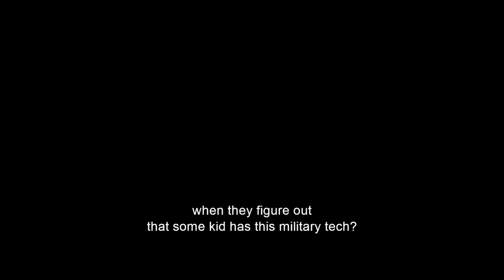BLUE BEETLE | OFFICIAL FINAL TRAILER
The Reyes family just got its first superhero. Here's the New Trailer for BlueBeetle - Only in Cinemas on August 18 in English, Hindi, Tamil & Telugu. Filmed for IMAX.

Starring alongside Maridueña (“Cobra Kai”) are Adriana Barraza (“Rambo: Last Blood,” “Thor”), Damían Alcázar (“Narcos,” “Narcos: Mexico”), Elpidia Carrillo (“Mayans M.C.,” the “Predator” films), Bruna Marquezine (“Maldivas,” “God Save the King”), Raoul Max Trujillo (the “Sicario” films, “Mayans M.C.”), with Oscar winner Susan Sarandon (“Monarch,” “Dead Man Walking”), and George Lopez (the “Rio and “Smurf” franchises). The film also stars Belissa Escobedo (“American Horror Stories,” “Hocus Pocus 2”) and Harvey Guillén (“What We Do in the Shadows”). Soto (“Charm City Kings,” “The Farm”) directs from a screenplay by Gareth Dunnet-Alcocer (“Miss Bala”), based on characters from DC. John Rickard and Zev Foreman are producing, with Walter Hamada, Galen Vaisman and Garrett Grant serving as executive producers.

A Warner Bros. Pictures Presentation, a Safran Company Production, “Blue Beetle” soars into cinemas in India on August 18, 2023. It will be distributed worldwide by Warner Bros. Pictures.